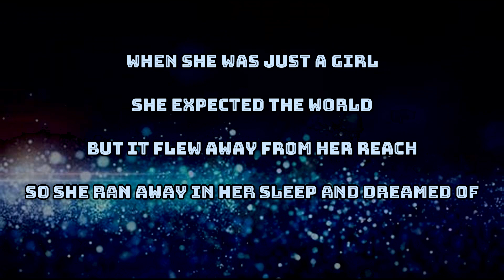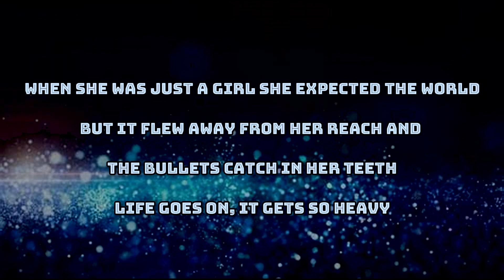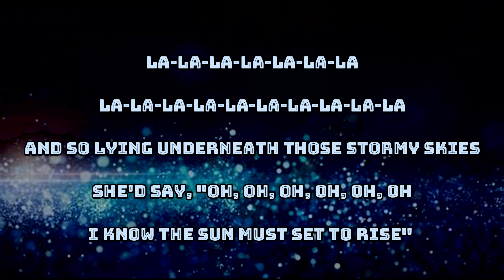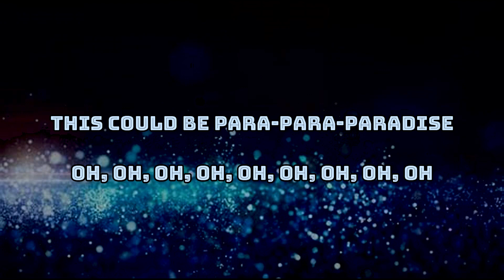Coldplay - Paradise Lyrics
She expected the world
So she ran away in her sleep and dreamed of
Para-para-paradise, para-para-paradise, para-para-paradise
When she was just a girl she expected the world
But it flew away from her reach and the bullets catch in her teeth
The wheel breaks the butterfly every tear a waterfall
In the night the stormy night she'll close her eyes
And dream of para-para-paradise
Para-para-paradise
Para-para-paradise
She'd dream of para-para-paradise
Para-para-paradise
Para-para-paradise
La-la-la-la-la-la-la
La-la-la-la-la-la-la-la-la-la
And so lying underneath those stormy skies
She'd say, "Oh, oh, oh, oh, oh, oh

Songwriters: Christopher Anthony John Martin, Guy Rupert Berryman, William Champion, Jonathan Mark Buckland, Brian Peter George Eno